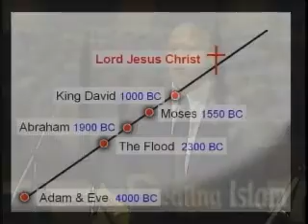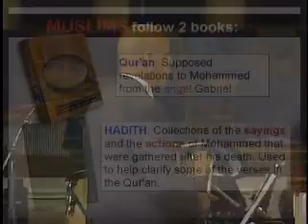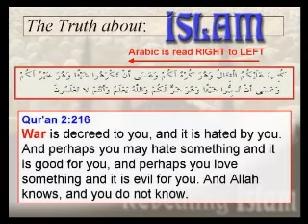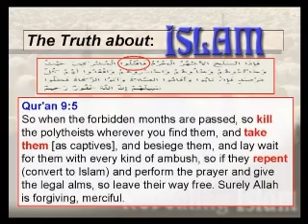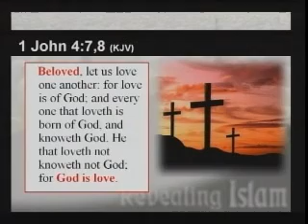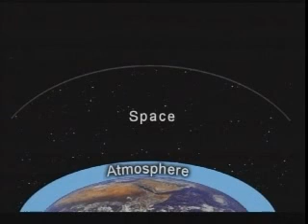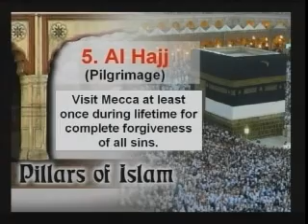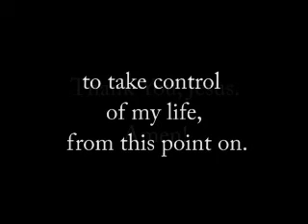Special Presentation: Revealing the Truth About Islam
Guest Speaker:  Usama Dadkok,  May 26, 2014